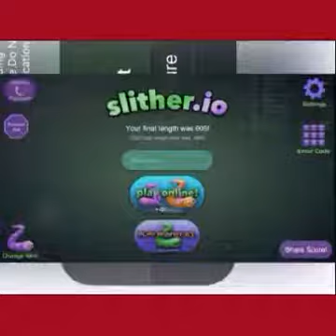I boa-ed 4 people in a row then this happened(slither.io,Old Town Road)